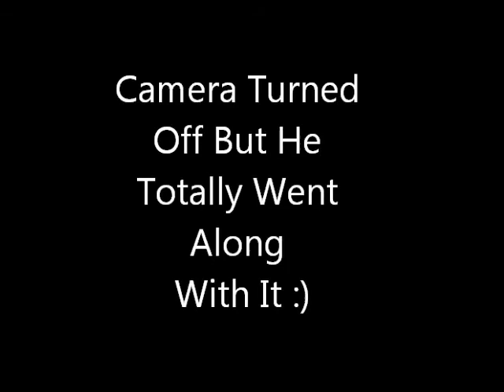I'm pregnant and from alaska prank call